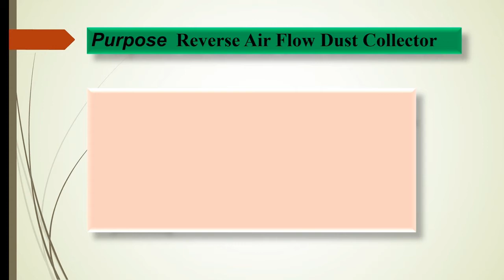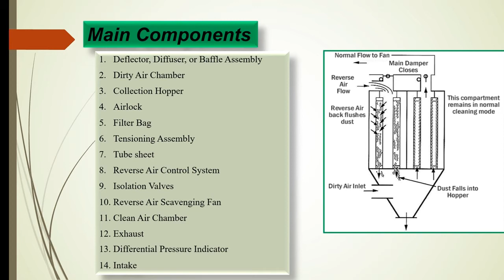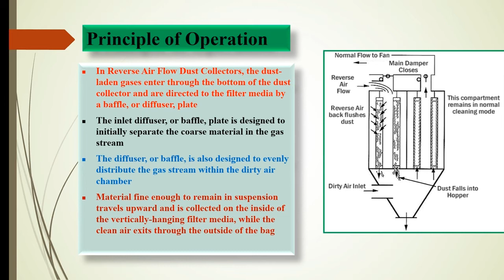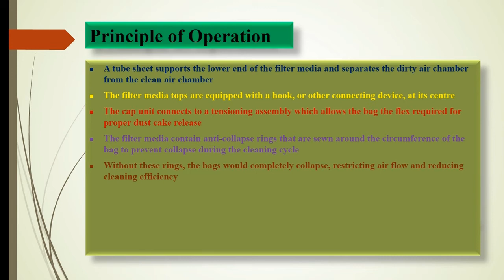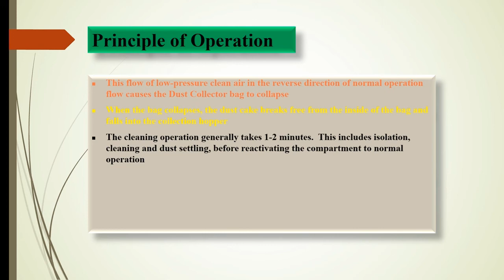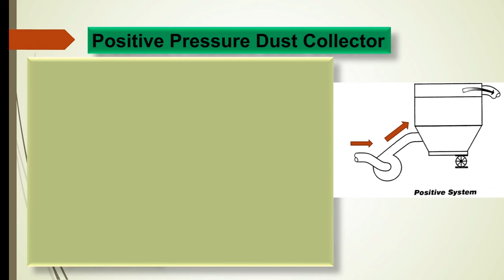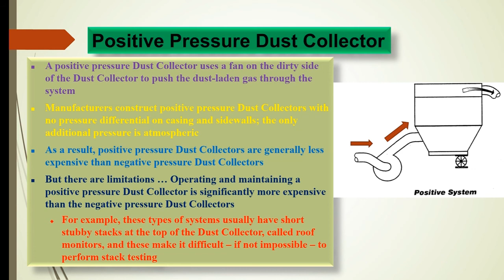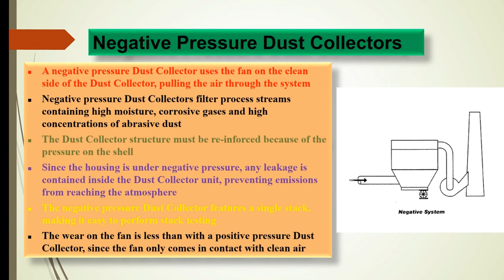Reverse air flow dust collector part 1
my laptop

my mobile

my mic

in this video I'm going to explain about dust collector.

reverse air dust collector working principle.